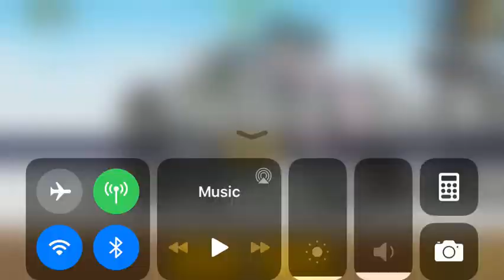The Battle Cats - Legend Quest Level 44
Level 44 of Legend Quest!